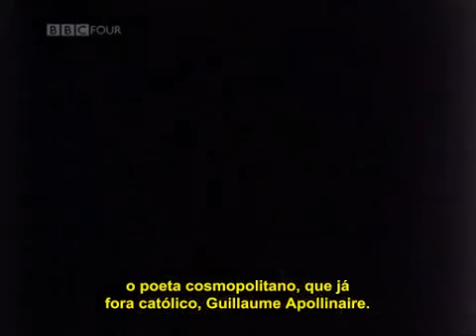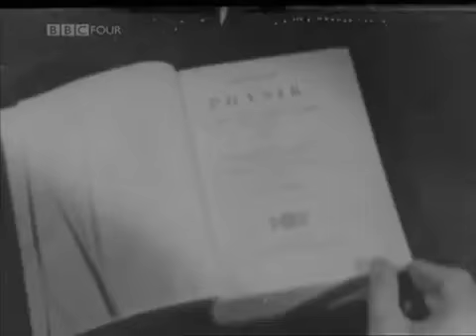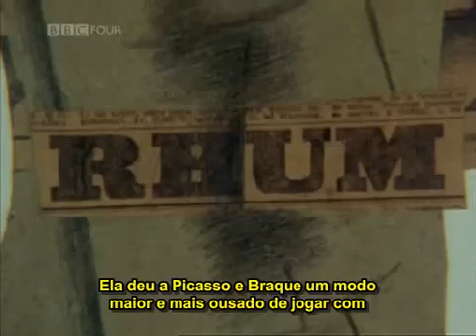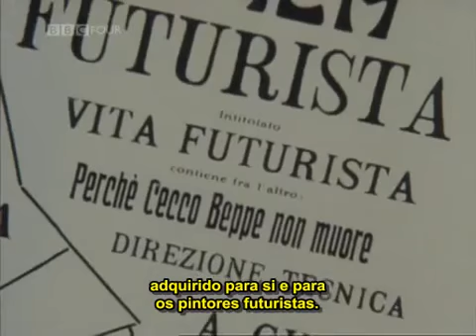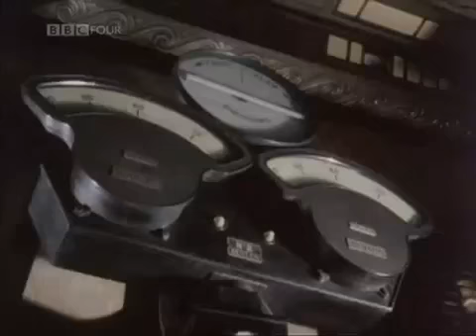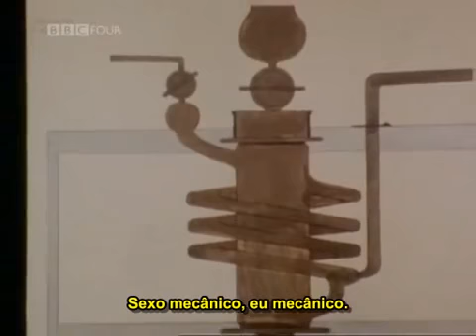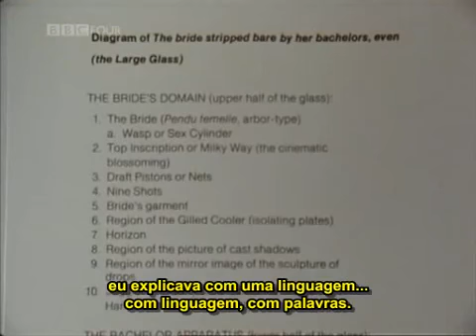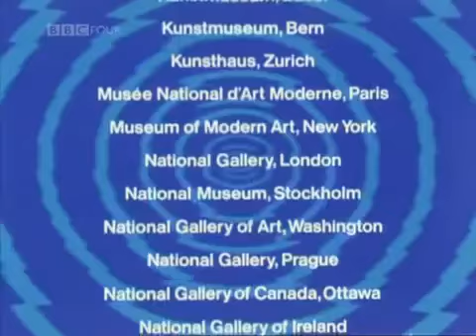O Paraíso Mecânico (BBC - O Choque do Novo, Ep. 01 de 08)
O Choque do Novo é uma série de documentários sobre arte produzida pela BBC nos anos 80  e escrito e apresentado por Robert Hughes, crítico de arte australiano.

Esta série não é uma história da arte moderna e contemporânea. Na verdade, Robert Hughes trata aqui das complexas relações da arte moderna com a sociedade. Assim, por exemplo, este primeiro episódio – “O Paraíso Mecânico” – basicamente trata de como o cubismo e o futurismo reagiram aos avanços científicos e tecnológicos do final do século 19 e início do século 20.

Se partirmos do pressuposto que modernidade implica em um “processo dinâmico de transformações”, então como o artista representa este dinamismo em uma tela “sem movimento”? É possível fazer isso sem que ele se torne um mero ilustrador das máquinas?

A série – O Choque do Novo – é composta de 8 episódios que tratam de diferentes temas, mas sempre partindo desta perspectiva: como a arte responde aos desafios da modernidade.